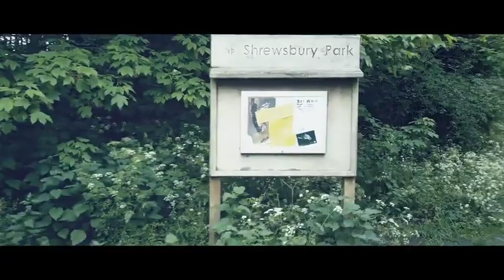Haunted 2 Apparitions (Official Trailer)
A private investigator looks into the Halloween horror nights phenomenon. On a rural farm in deepest, darkest England he encounters a series of bizarre paranormal events that lead to a mystery being solved with frightening consequences.

Monarch Channel is a new subscription service for streaming indie movies and shows.

❓Questions? Send us a TWEET!